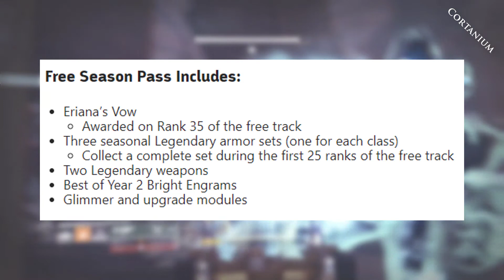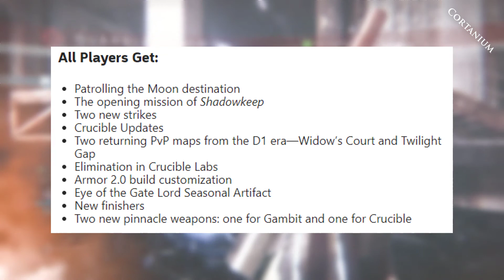BATTLE PASS of Destiny 2 | Overview of Bungie's Big OOF | How it Works, What to Expect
plus my own opinions on this Battle Pass

This is a overview of Bungie's newest and most infamous feature yet: the Destiny 2 Battle Pass.
Just like how Fortnite and Apex Legends work, Bungie intends to take a piece of the pie and follow suit. They want your money, not in meaningful DLC, but in meaningful grind this time.

Honestly, I would want the players who grinded the hardest to still be able to access that top tier stuff, and not just have to pay to get that exclusive stuff, but Bungie needs the money.
(Do they really? Minecraft was a one-time payment of $30 and probably the best $30 anybody has ever spent. Right now, Destiny 2 is at an all time high of $240 if you bought literally everything as soon as it came out, like me. Bungie just needs to follow the Minecraft train, not the Fortnite one..)